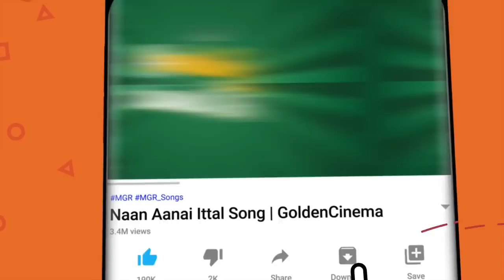ஆட்டம்போட்டு ரசித்து கேட்ட இளையராஜா குத்து பாடல்கள் | Ilayaraja Kuthu Padalgal |Tamil Folk Songs HD.